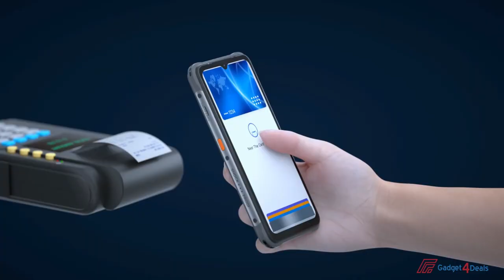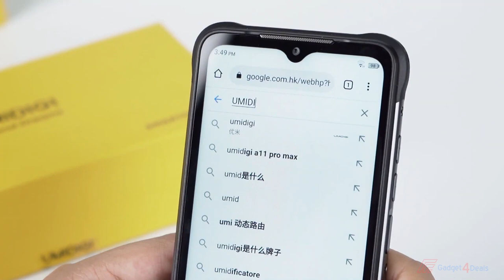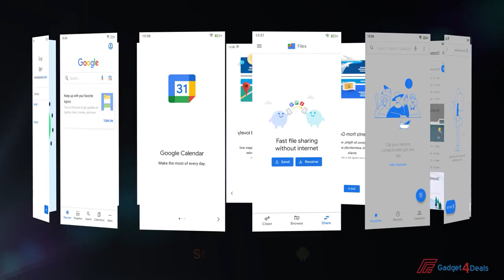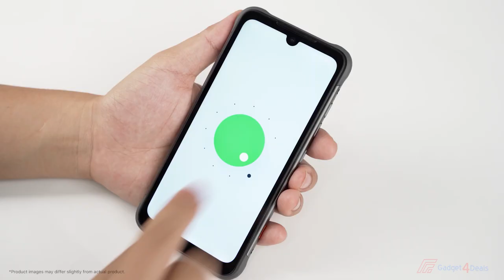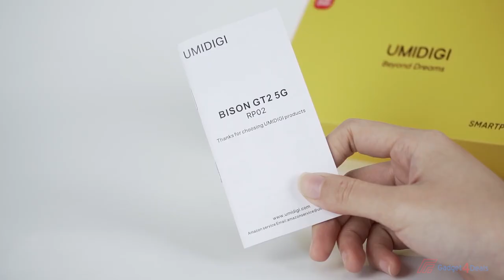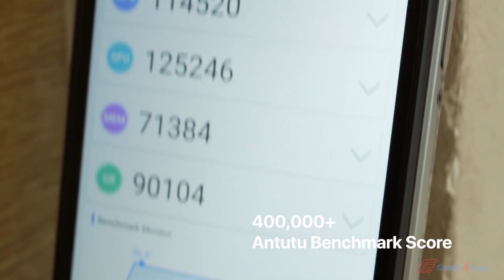Top 5 Best Umidigi BISON Rugged Smartphones In 2023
In this video, I have to Find out the Best Rugged Umidigi Smartphones in 2023, for more information in the description below. here You can check the latest price.

1► UMIDIGI BISON GT2 5G
●Amazon US
●Amazon International
2►UMIDIGI BISON Pro
●Amazon US
●Amazon International
3► UMIDIGI BISON 2
●Amazon US
●Amazon International
4►UMIDIGI BISON X10 PRO
●Amazon US
●Amazon International
5► UMIDIGI X10G
●Amazon US
●Amazon International